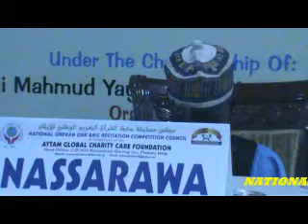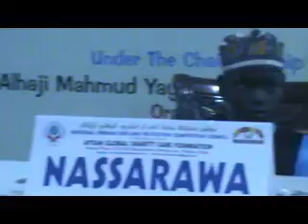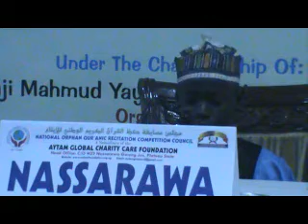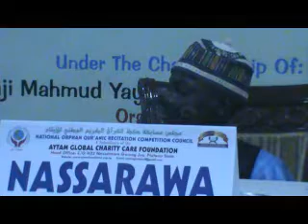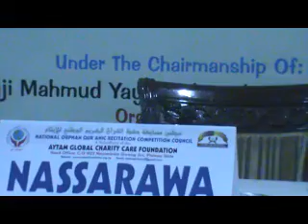NASIRU IBRAHIM NASARAWA STATE 10 HIBZ